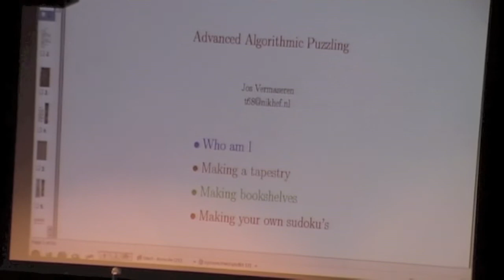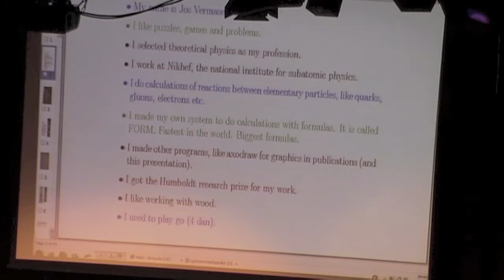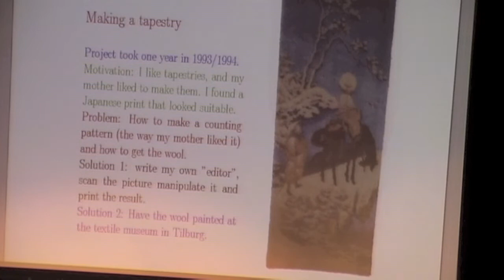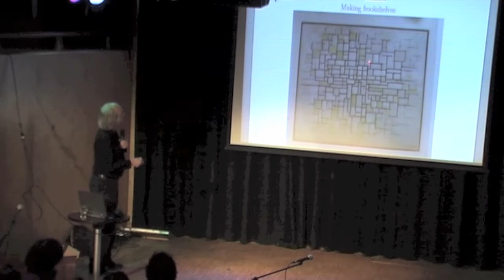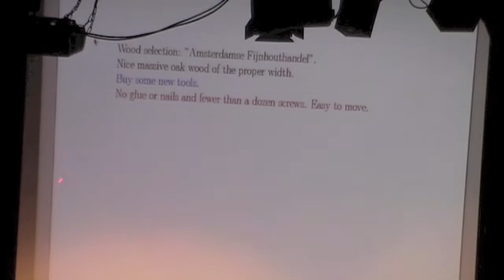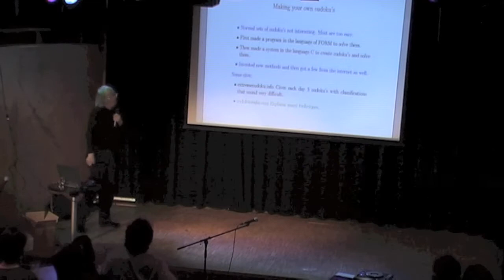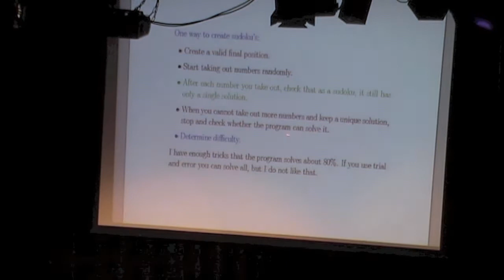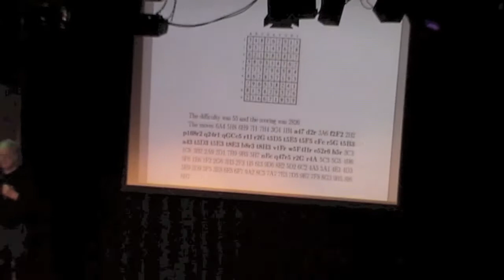Jos Vermaseren -- Advanced Algorithmic Puzzling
Would you like to learn how to convert a Japanese drawing into tapestry? Or build your own Mondriaan inspired bookcase? Or design a gigantic 3D puzzle? Or invent Sudoku's that even Stephen Hawking would have trouble solving? Jos Vermaseren, a computing expert likes to take his quests digital. In his talk he will share a few leisure time projects with us, thoroughly explaining the strategy so that you can all go home to try yourself. Expect this edition of Nerd Nite to bring you to the world where computer algorithms and hardcore brainpower are used to solve the puzzle.

Jos Vermaseren is part of the staff at the theory group of the National Institute for Subatomic Physics (NIKHEF), holds a 4th dan in GO, has a small art collection and a far going fascination for Japanese food and drinks.